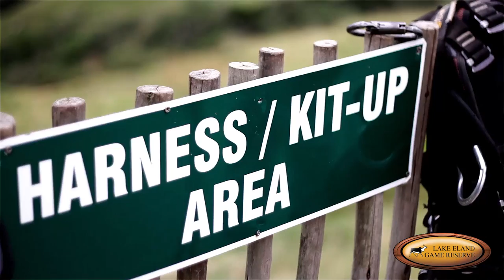Lake Eland Game Reserve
Lake Eland Game Reserve Sneak Peak!!
What we have to offer:

Welcome to Lake Eland Game Reserve!!
Game-drives, Suspension Bridge, Zipline & ZipXtreme, Horse Rides, Self-catering Chalets, Camping, Restaurant, Wedding, Teambuilding, Conferences, Wildlife AND MANY MORE!!!